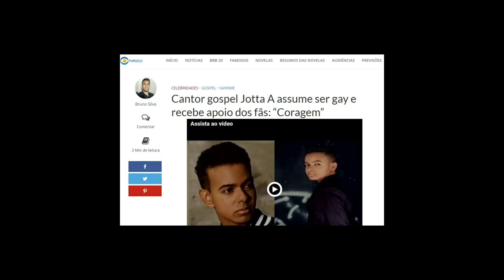PUBLICAÇÕES DE JOTTA A CAUSA POLÊMICA, SE ASSUMIU?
O cantor gospel Jotta A, permanece confundindo a cabeça dos seus seguidores. Após supostamente sair do  “armário” na última semana, o músico segue dando indiretas com publicações que dão a entender que ele está se assumindo.

Deixe seu compartilhe a sua opinião sobre o assunto do video
deixe nos comentarios, Obrigado.